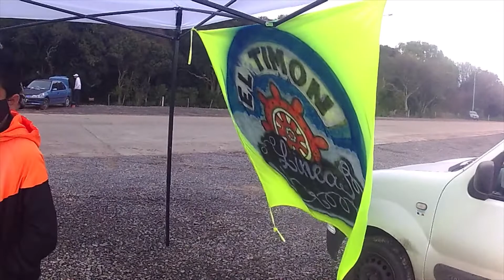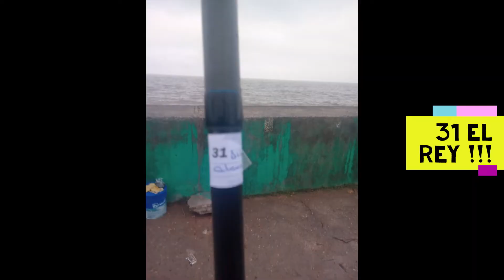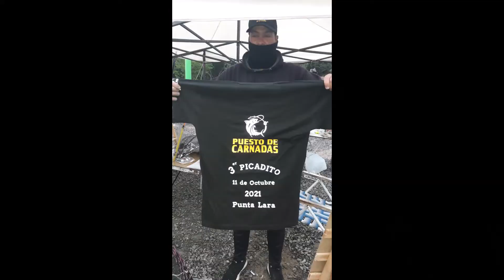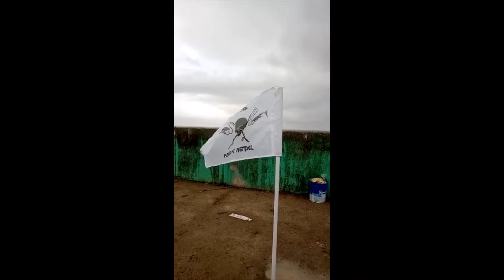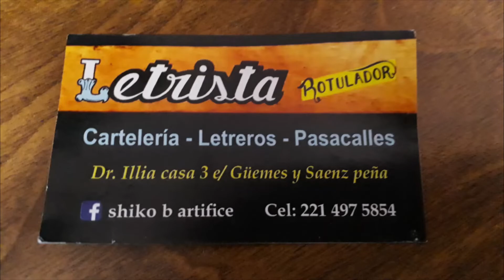Pesca Metal - Lunes 11/10/21 - Picadito Cris Carnada !!!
Lunes 11/10/21 estuvimos en el Picadito de Cris Carnada, Reserva Natural de Punta Lara - Ensenada. El evento fue todo un éxito altamente recomendable para el próximo Picado, la gente de maravilla tanto los Concursantes como los Organizadores y Fiscales del evento.